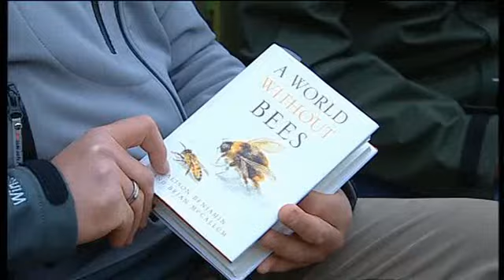Springwatch Unsprung, final episode, part 2.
The final episode of Springwatch Unsprung 09, part 2.